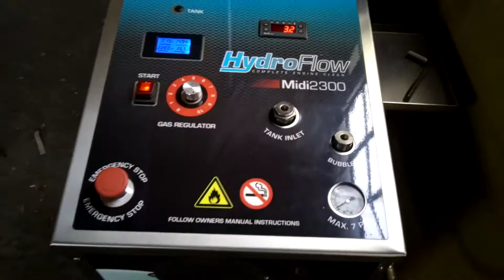Wodorowanie Ładnego Mietka Proszę wejsc w wideo na stronie gównej aby obejrzec więcej filmów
Do wodorowania ozonowanie gratis Samo ozonowanie od 50 zł Ozonowanie to skuteczna metoda dezynfekcji, dezodoryzacji czy dezynsekcji, dzięki której pomieszczenia są nie tylko wolne od przykrych aromatów, ale i bezpieczne oraz sterylne. Ozon wykorzystuje się do sterylizacji pomieszczeń mieszkalnych, publicznych, placówek zdrowia (w tym sali operacyjnych), zakładów przetwórstwa (np. masarni), magazynów, lokali gastronomicznych, wnętrz samochodów, klimatyzacji.
Ozonowalismy Auta , pokoje kuchnie łazienki busy Dzis 1 raz łodzie Zapraszam nie pożałujecie Kabina pachnie powietrzem po burzy CZAS NA KAMPINGI nie zyj w zarodnikach , plesni itd Czas 1 godzina Dojazd okolice Śremu GRATIS